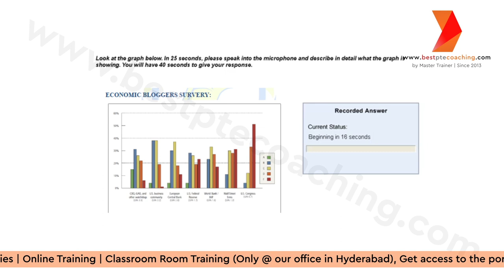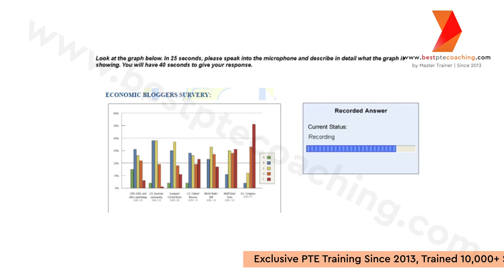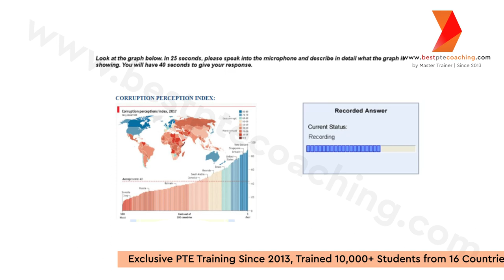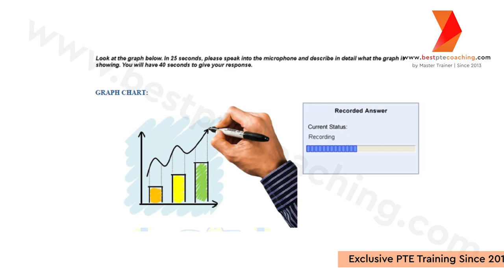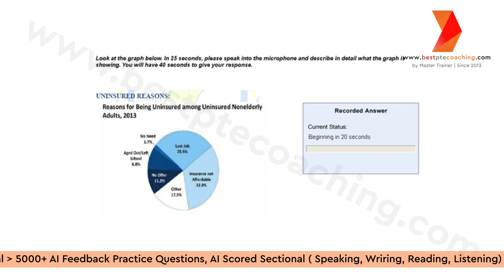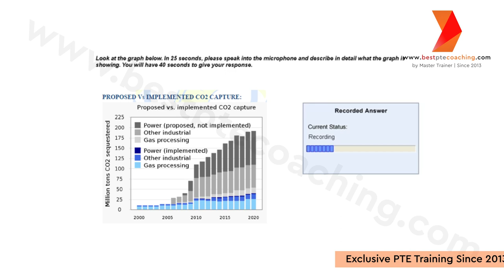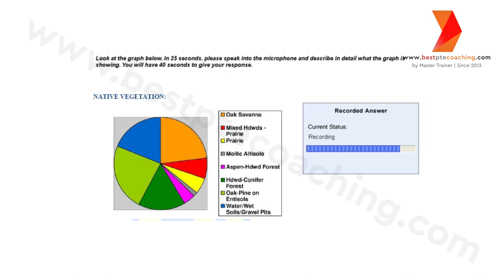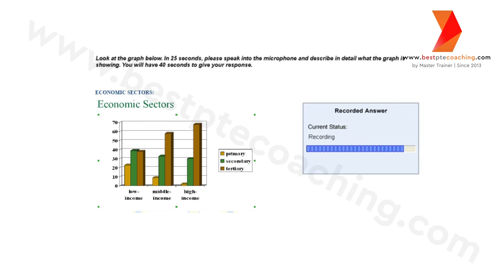Describe image Prediction | Prediction September 2024 | week 2